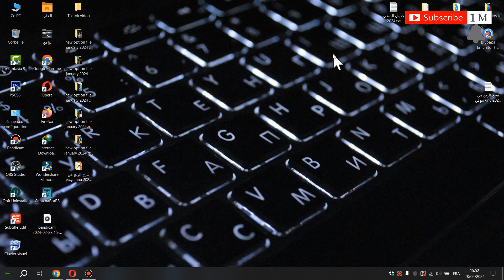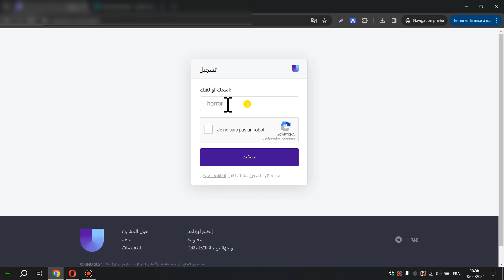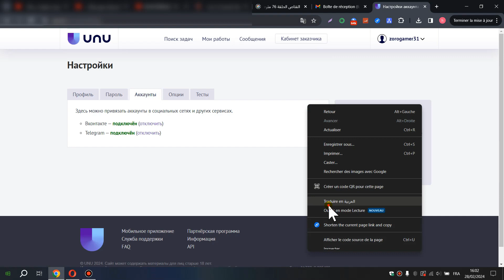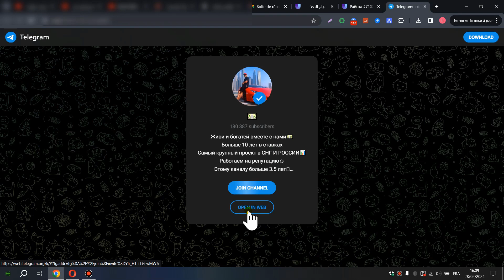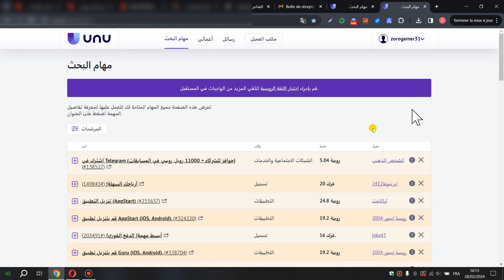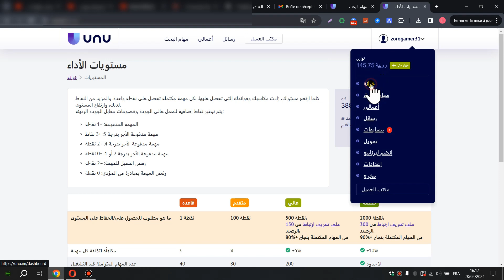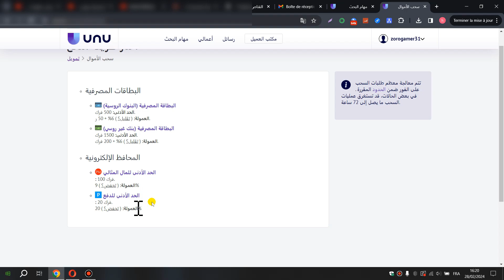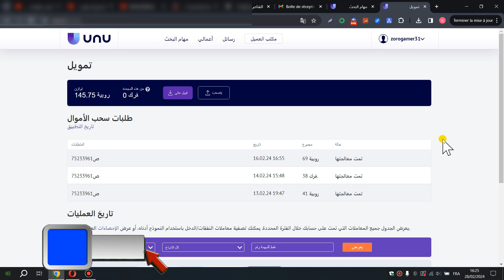شرح الربح من موقع UNU 2024 لربح من انجاز المهام المصغرة الربح من الانترنت للمبتدئين 🤑💰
الربح من موقع UNU 2024,
 UNU 2024, unu,
موقع unu هو موقع روسي للربح من الإنترنت من خلال إنجاز المهام المصغرة. تأسس الموقع عام 2019 ويتميز بواجهة سهلة الاستخدام وتوفر العديد من المهام المتنوعة.
الربح من الانترنت للمبتدئين 2024, الربح من الانترنت 2024, الربح من الانترنت.